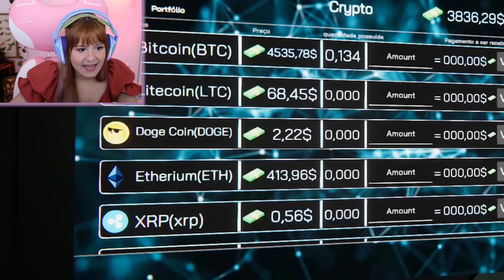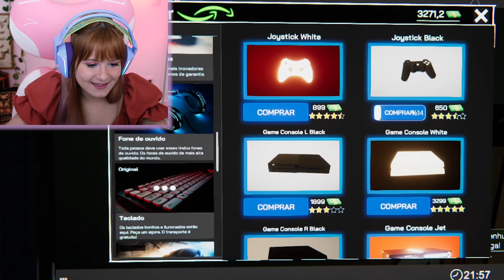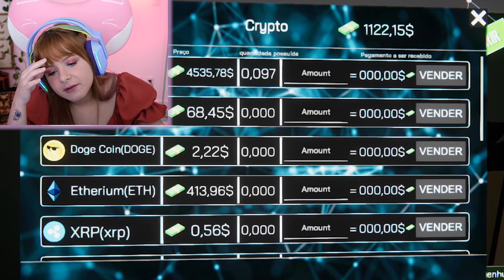FUI HACKEADA - Internet Café Simulator #8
a vida da e-girl não é fácil

⭐️CAMISETAS DO CANAL: Basta procurar no Google por LOLJA CHERRY 🌸